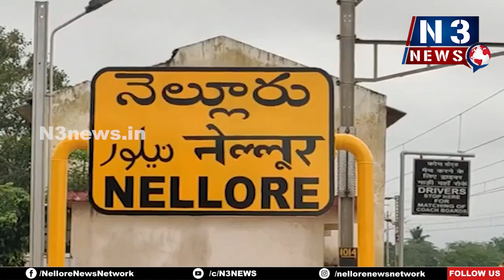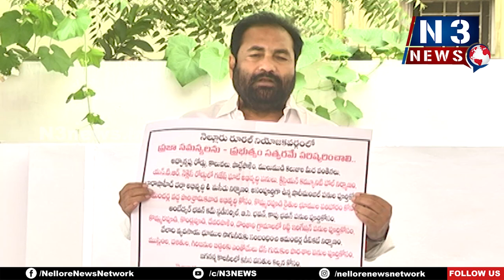N3NEWS BULLITIN 12PM